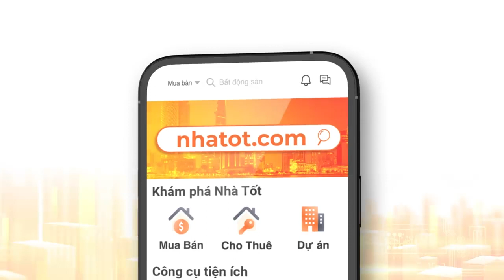NHÀ TỐT: Nền tảng công nghệ bất động sản của Chợ Tốt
Với sứ mệnh xây dựng một hệ sinh thái về bất động sản toàn diện, cũng như trở thành cố vấn cho những người tìm kiếm bất động sản, Nhà Tốt được thành lập với định hướng phát triển thành “Nền tảng về bất động sản trực tuyến hàng đầu Việt Nam”, góp phần kết nối thị trường bất động sản trên cả nước và giúp Người mua/ Người thuê tìm kiếm được sản phẩm bất động sản phù hợp nhất.